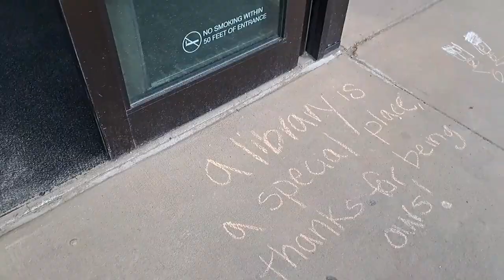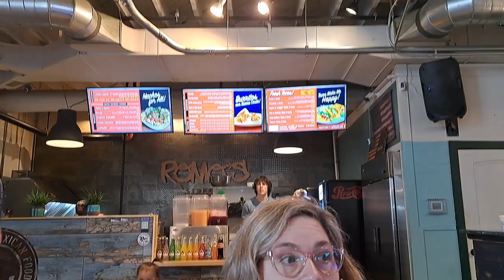youtube video #-8ujqMOTCAc